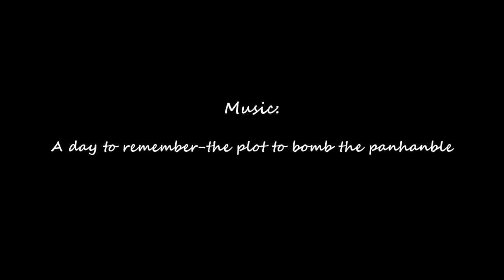7outfits by Evelyn Core